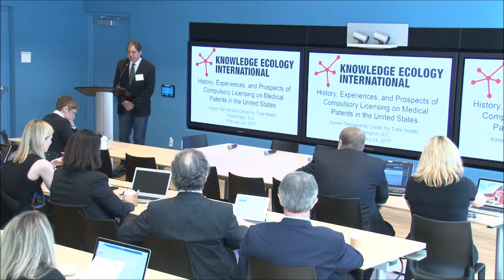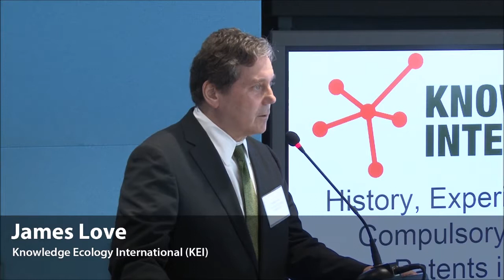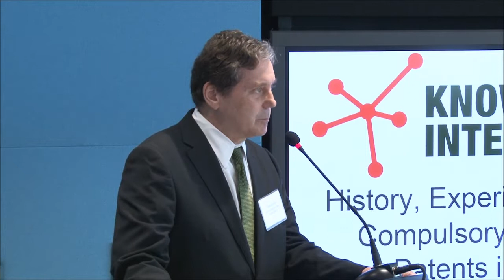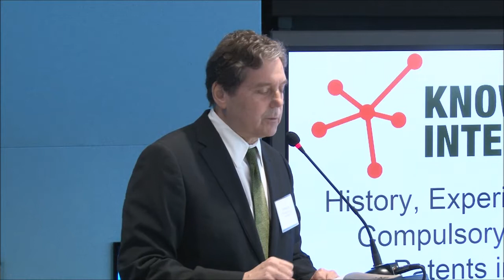Feb. 24, 2017 Compulsory Licensing Workshop - Introduction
James Love, Director of Knowledge Ecology International, provides introductory remarks at KEI's Feb. 24, 2017 workshop on compulsory licensing.